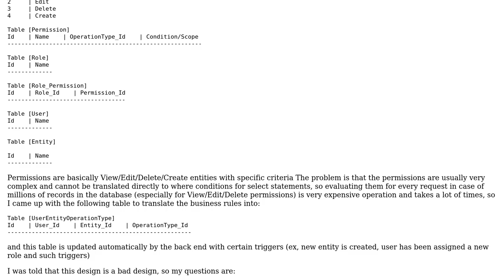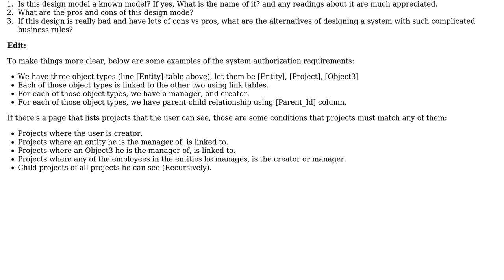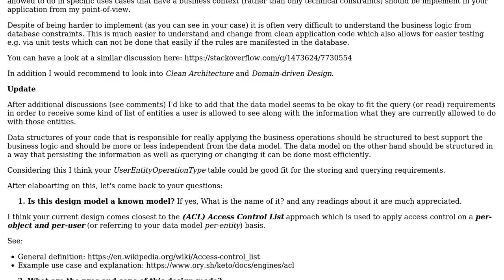Software Engineering: How to handle complex business logic permissions in the database?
With thanks & praise to God, and with thanks to the many people who have made this project possible! You are responsible for your own actions.